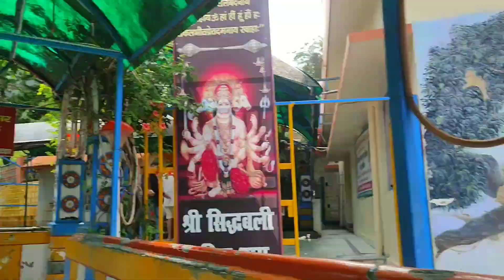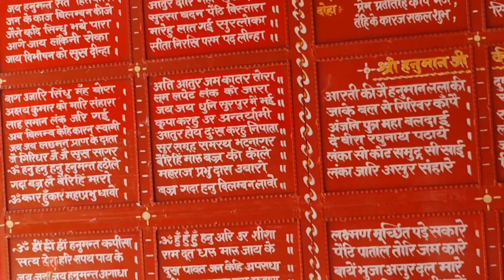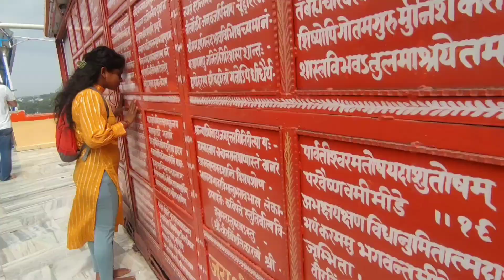सिद्धबली मंदिर कोटद्वार vlog|| sidhbali Mandir kotdwar||पूरी होती हर मनोकामना..🙏🙏🙏जय श्री राम..❤️🧿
jaihanuman ji